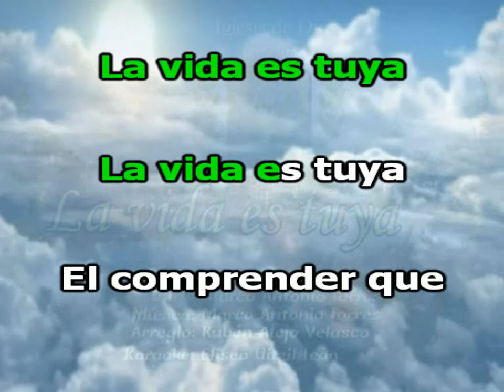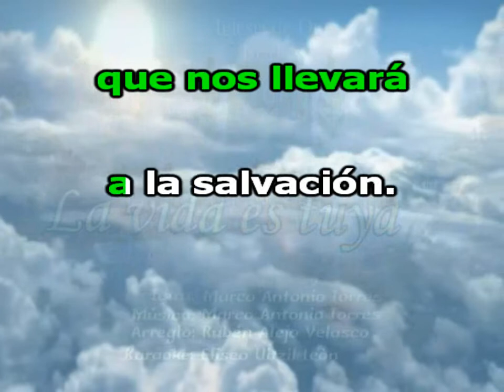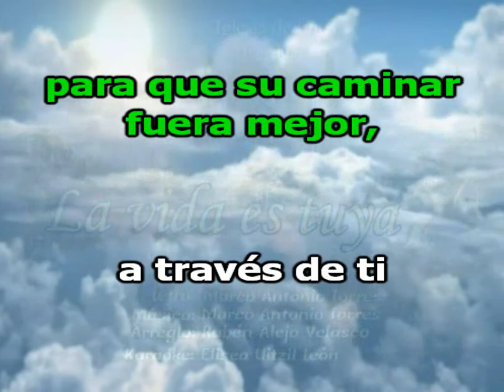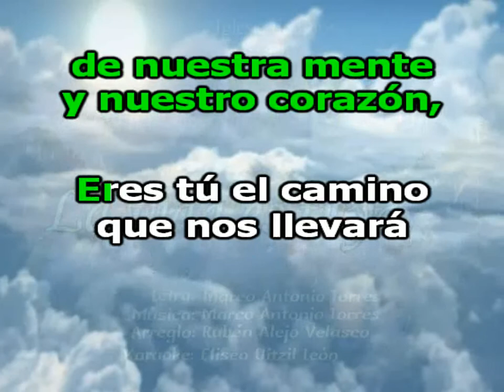La vida es tuya